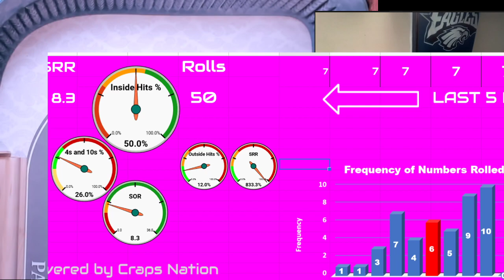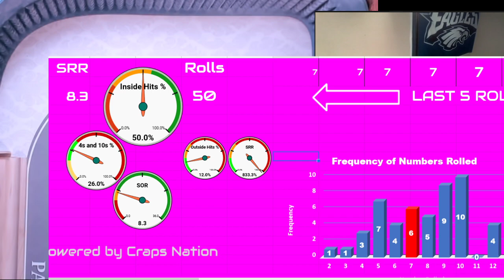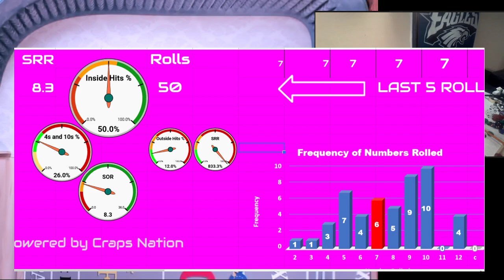How to Play Against Random Craps Shooters : Day #1 of 2